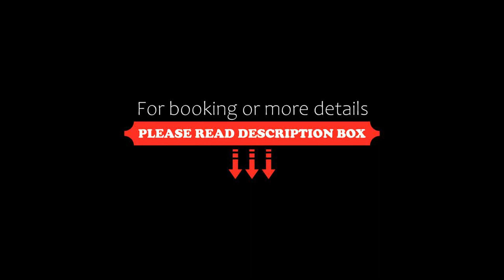Sirona Getaway Hotel, Nairobi, Kenya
About Property:
Situated in Nairobi, less than 1 km from Nairobi National Museum, Sirona Getaway Hotel features accommodation with a restaurant, free private parking, a bar and a garden. This 3-star hotel offers a 24-hour front desk and room service. The hotel offers garden views and a terrace.
All rooms in the hotel are equipped with a flat-screen TV with satellite channels. Rooms come complete with a private bathroom fitted with a bath and slippers, while some rooms at Sirona Getaway Hotel also ...
Property Type: Hotel
Address: Keiyo Road, 00100 Nairobi, Kenya
Searching For
1. Sirona Getaway Hotel - Nairobi - Kenya
2. Sirona Getaway Hotel - Nairobi - Kenya Address
3. Sirona Getaway Hotel - Nairobi - Kenya Rooms
4. Sirona Getaway Hotel - Nairobi - Kenya Amenities
5. Sirona Getaway Hotel - Nairobi - Kenya Offers and Deals
Audio Credit:
Track Title: Reasons To Hope
Artist: Reed Mathis